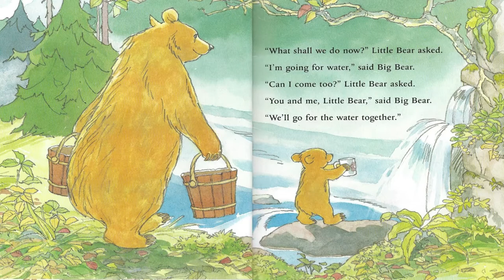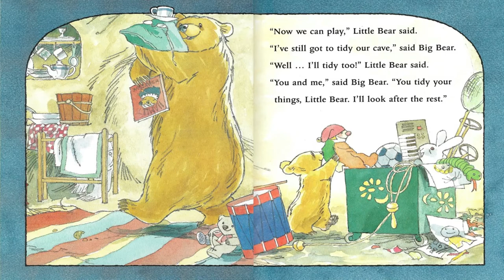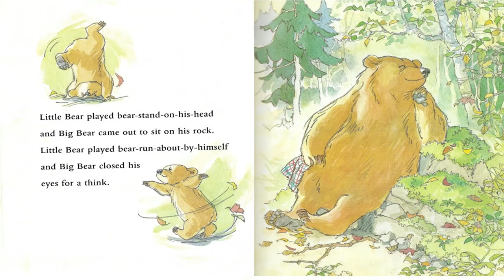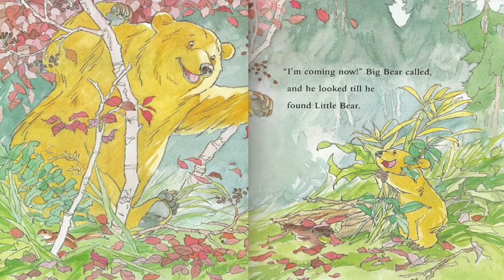You and me, Little Bear written by Martin Waddell and illustrated by Barbara Firth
“I want you to play!” Little Bear said.
There are lots of jobs that need to be done in the Bear Cave. While Big Bear works, Little Bear plays his bear games all by himself, but what he really wants is for Big Bear to play with him. Will Little Bear’s wish ever come true?